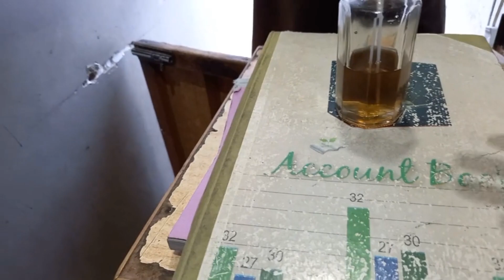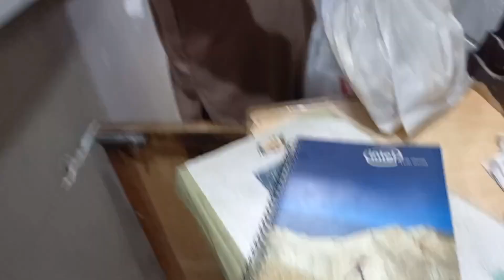Palak ke Koftey aur Jeddah Jalebi 😍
Trying Homemade Palak (Spinach) Koftey and enjoying some Jalebi in the evening.

Ovais Adhia